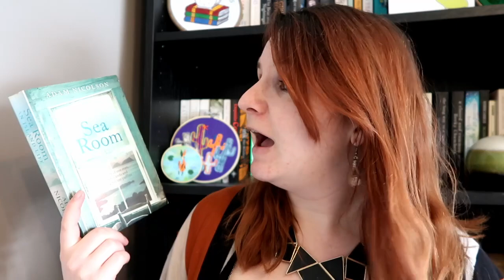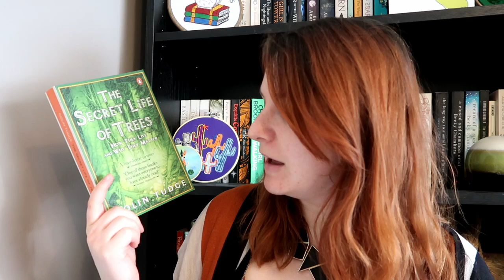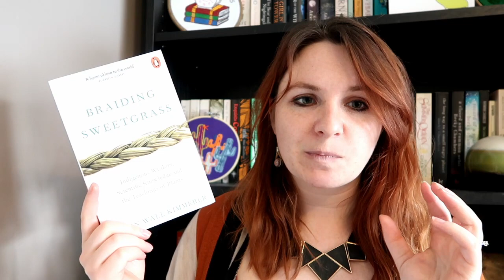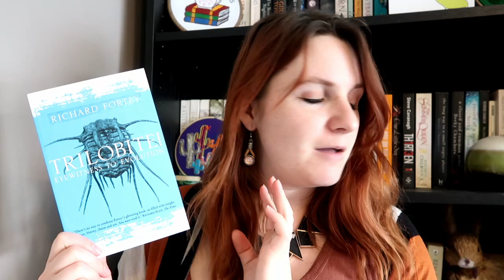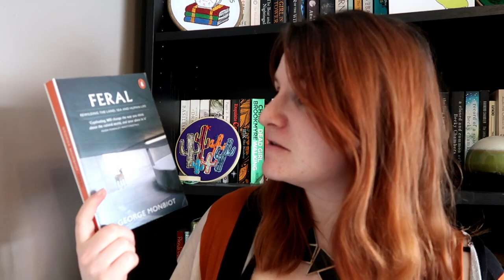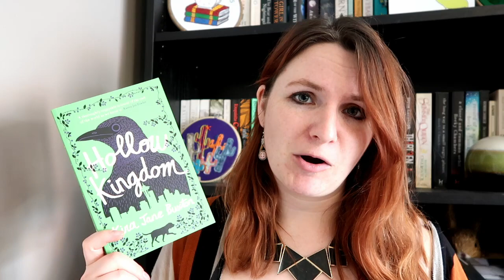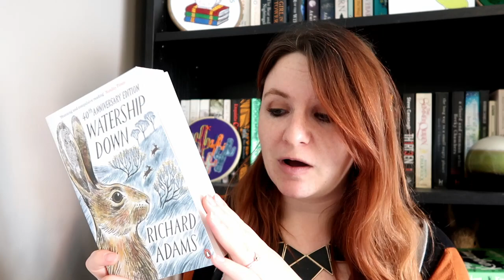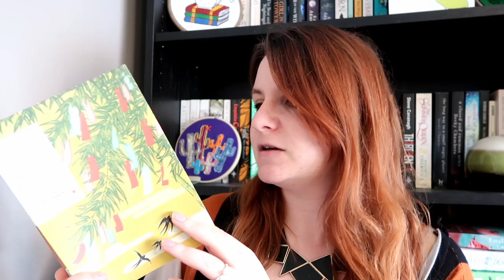SpringAThon TBR & May Reading Plans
Books Mentioned
On the Origins of Species - Charles Darwin
Sea Room - Adam Nicholson
The Secret Life of Trees - Colin Tudge
Entangled Life - Merlin Sheldrake
Braiding Sweetgrass - Robin Wall Kimmerer
Trilobite! - Richard Fortey
The Way Through the Woods - Long Litt Woon (GROUP BOOK)
Feral - George Monbiot
Hollow Kingdom - Kira Jane Buxton
Watership Down - Richard Adams
English Animals - Laura Kaye
The Housekeeper and the Professor - Yoko Ogawa

Dates 1st-14th May
Optional Word Pairing Prompts
Migration/Home
Bloom/Decay
Forage/Hibernate
Buzz/Stillness

Hosts
Juliana @ blankgarden